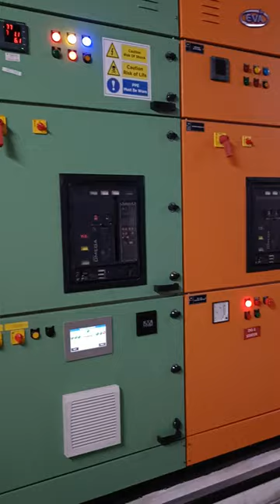electrical Lt panel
Scan @ 12 MAY 2023 11:13 PM
Electrician
के लिए बनाया गया ये 3 Tester, स...
Electricion enterview में पूछे जाने वाले 10 imp...
How much Voltage is needed between Earth...
Difference Between RYB and UVW in Elect...
Electrical panel working 3phase with 3 so...
AC Supply 220V and 440 Voltage Differe...
Is it possible to reduce Electricity Bill by...
Transmission Line Distribution | ACSR | Insul...
What Types of Electrical Panels are there...
external panel connection || 400A electri...
L18: Power factor and your Electricity Bill...
बिजली का बिल मीटर से एक तार लेने से क्या हो...
Industrial Electrical Accessories, components...
SMDB Panel PT? | SMDB Terminatio...
Why armoured used in electric cable? | Ele...

Can Capacitor reduce our electricity bill ?...
HT Panel Current Transformer Wiring Conne...
January 28, 2023
LTDB BOX (LOW TENSION DISTRIBUTIO...
How to check 3 Phase Voltage Multimeter /...
fridge mein current a raha hai usko...
Mcc Panel Motor Feeder Explain I DOL...
How to proper connection 3 phase motor 11...
Transformer Neutral f f Single P.
electric house wiring single phase conve...
Ich FR FR Gug & day 11 How to...
electrical DB dressing installation
Live Test || अब करंट लगने से कोई नहीं मरे.
Bar bending machine repairing.
Main Switch Connection Kaise Krte Hai || Si...
Transformer Installation I 1500 KVA Transfo...
8 Way DB box connection, Complete MCB co...

Scan @ 12 MAY 2023 11:12 PM
Cable Gland Size Chart - Size of Cable,...
How Neutral Wire Comes in hindi Electric...
sealing machine heating problem Il sealing m...
Samarsible Motor Starter ka MCB trip ho j...
What Is KW KVAR And KVA I|I kw kvar and...
Why Insulator used in Electrical Power Tra.
What is Transformer Charging and Why is it...
MCB changer ka connection kaise kare
Transformer Parts Name and Working | Parts...
Overview of Harmonics in Electrical System
Electrical panel connection II floor panel wi...
How to wiring connection in busbar? 3 thu...
Delta IIPMS or SMCS general knowledge,
Changeover with stabilizer Connection kaise...
Electrical Drawing - Kaise Padhe, Kaise Sa.
Electrical Panel Wiring by using PLC and.
Source & Sink Concept in PLC I What is So...

Scan @ 12 MAY 2023 11:11 PM
Part 1 -Transformer working principle
Single phase or 3 phase panel distribution II.
How To Connect Distribution Board With Bus...
Server room mein olt Lagani hai
How to DB Dressing in Dubai - MCB Box Co...
3 core cable | 3.5 core cable 14 core cabl...
electrical house wiring MCB box wiring ITI...
PVC Cable us XLPE Cable | Electrical Cab...
EOT crane panel fault repair Eot crane cont...
Phase comes in Neutral Wire Solution II Ele...
Man electrical panel Il mccb connection II...
danfoss VLT FC302/301 VFD control wiring.
Transformer Neutral Earthing I why Transfo...
ER Sed cha chakki installat...
3 phase house wiring Mcb Connection || 6 wa...
conduction connection 1 hp 50hp
What is Double Earthing SystemlTypes of El...

How to control 1 bulb with 3 different swit...
submersible water pump starter connection B...
Why does the transformer Blast or catch fir...
how to connect DP switch at home I main bo...
Free Practical Wiring Class for all Electric...
Transformer input output cable connection in...
Transformer & Motor No Load and C...
PCC, MCC, APFC Panel Working | APF...
Three phase transformer ka full load curren...
how to a 6way Mcb distribution box fitting!...
submersible motor pump Kaise thik Karen.
AC Supply 220V and 440Voltage Differen...
star delta reverse forward ki control wiring.
What is Pole In MCB IType of MCBIALL Ty...
What inside Lt Box | ट्रांसफार्मर के पास लगे बॉ...
Domestic wiring accessories घरेलू वायरिंग साम.

3 phase submersible motor ko 2 phase mein...
How to Check Earthing Line using Tester /...
how to wire an electrical panel \\ 250A el...
How to Calculate Neutral Current I How to...
Poora Ghar ki Light Blink ho rahi hai
J
S...
Timing test of Circuit breaker/ Opening tim...
33ku circuit breaker opration133ku ucb break...
Stabilizer wiring connection किस तरह से करते.
एक मोटर को पांच जगह से कैसे चालू बंद करें || m...
KW to AMPS I HP to AMPS | एम्पेयर निकालने.
How to 3 phase rotry switch connection || 3...
Plant Motor Delta Me Trip / Batching Plan...
VENEX three phase starter ki puri jankari...
440V in single phase | Floating Neutral Co...
1hp Submersible Starter not working how to...
3 Phase Air Conditioner Ductable Ac full w...